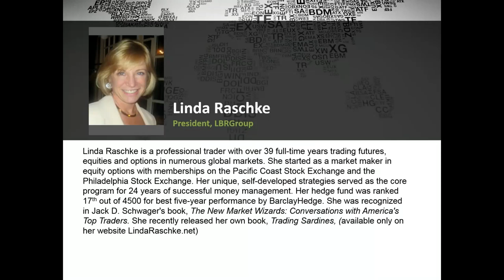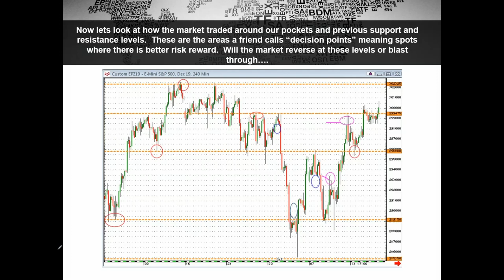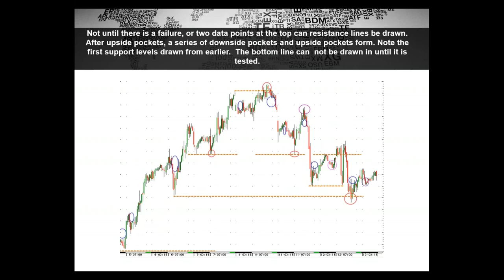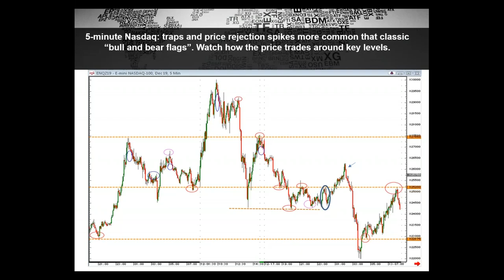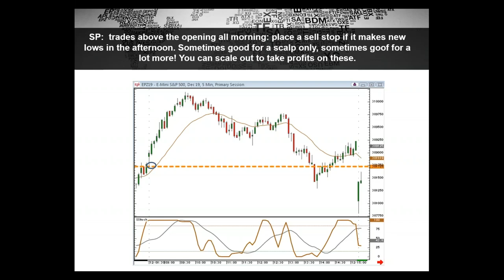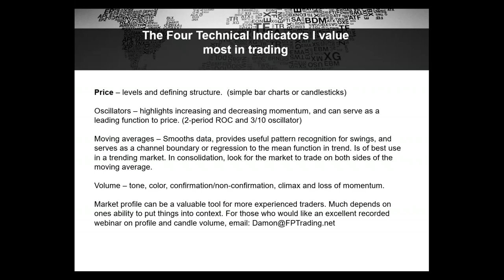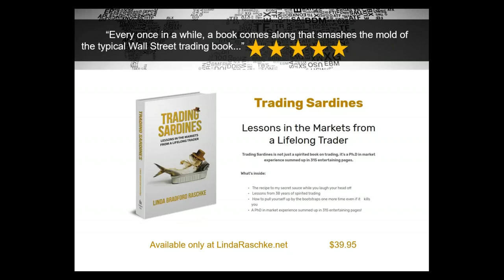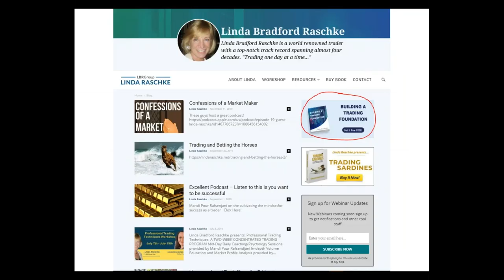Linda Bradford Raschke - Day Trading for Three Years or Less and Still Confused